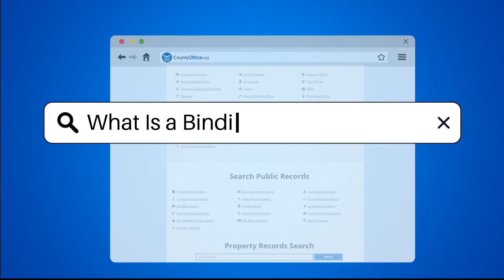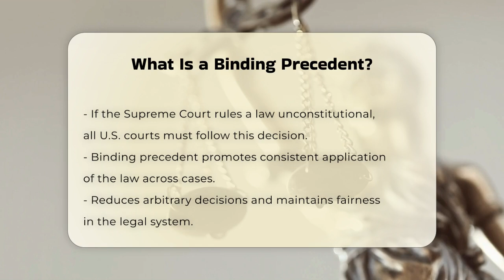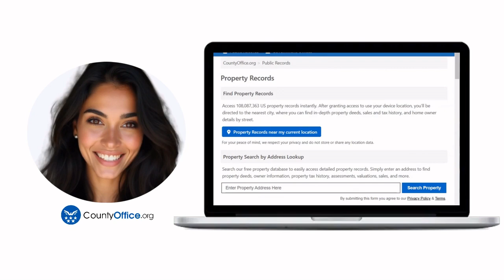What Is a Binding Precedent? - CountyOffice.org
What Is a Binding Precedent? In this informative video, we delve into the concept of binding precedent and its critical role in the legal system. Binding precedent refers to legal rules established by higher courts that lower courts are required to follow. This principle ensures that similar cases are treated consistently, promoting fairness and predictability in legal outcomes. We will explore how binding precedent operates within the framework of stare decisis, a doctrine that emphasizes the importance of adhering to established rulings.

The video will illustrate the impact of binding precedent with practical examples, such as decisions made by the Supreme Court that affect lower courts across the country. We'll also discuss how this legal principle aids judges and attorneys in their decision-making processes, providing a foundation upon which they can build their arguments and rulings. Understanding binding precedent is essential for anyone interested in the legal field, as it shapes the way justice is administered.